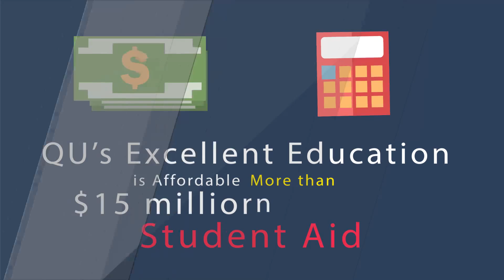2500 Why is Quincy University Right for You